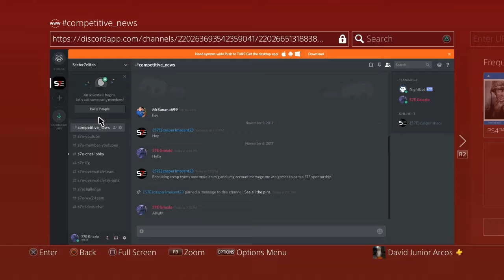FortNite-I Believe I Can Fly/S7E Recruitment Challenge